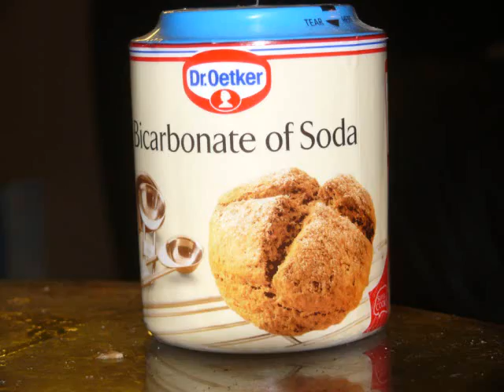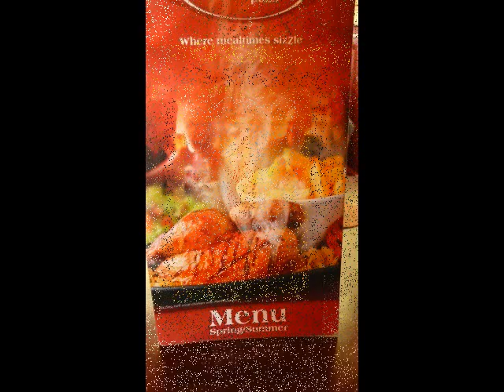subliminals magners mitchell and butler dr oetker truthjuice liverpool.wmv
truthjuice liverpool hold meetings every 2 weeks for freethinkers and truth seekers.